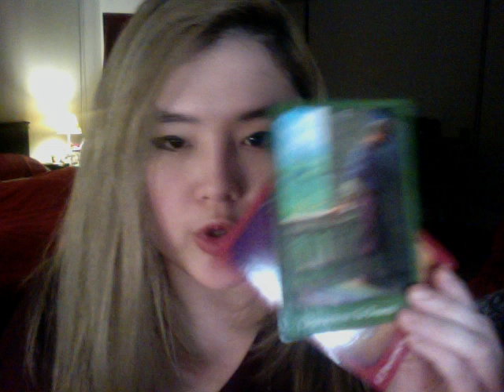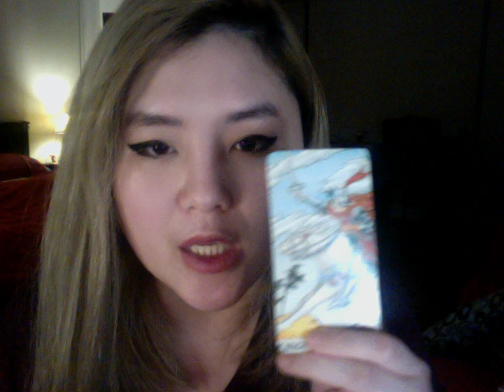SAGITTARIUS SEPTEMBER 2020 LOVE READING